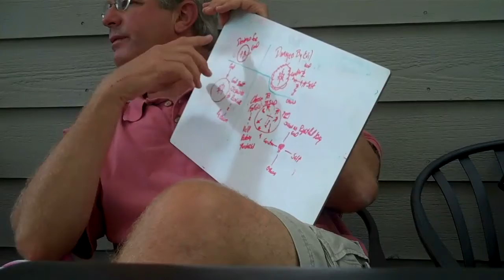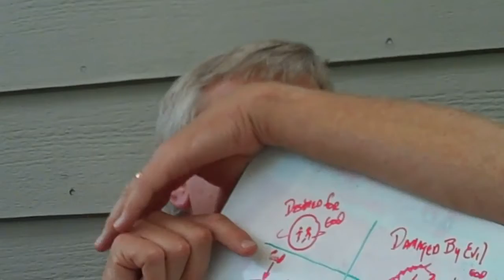Jay Lorenzen's Thicker Gospel June 23, 2010